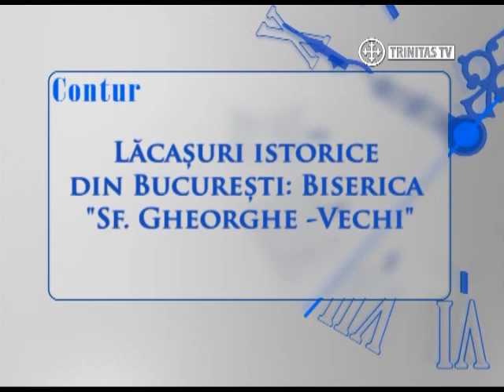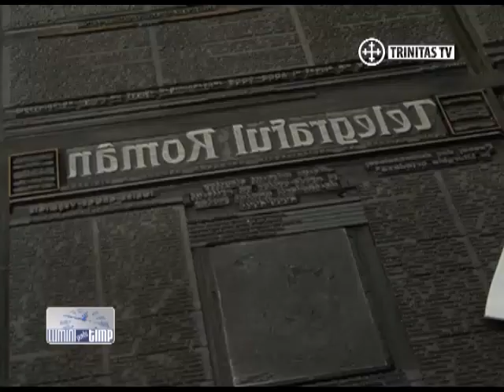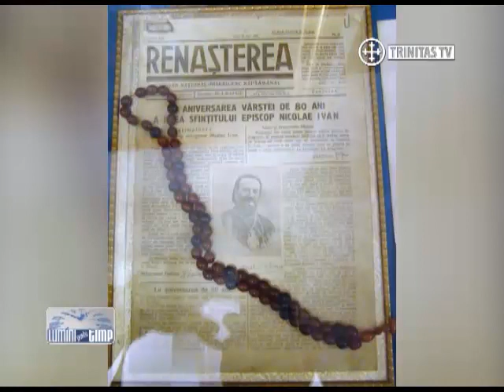Filmul Documentar Lumini peste Timp 21-24 mai 2013 (2)